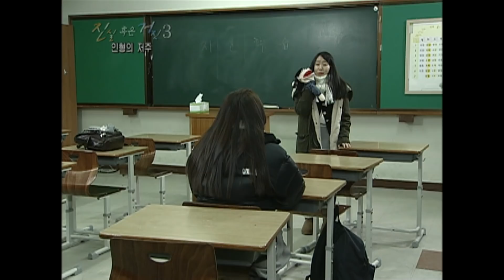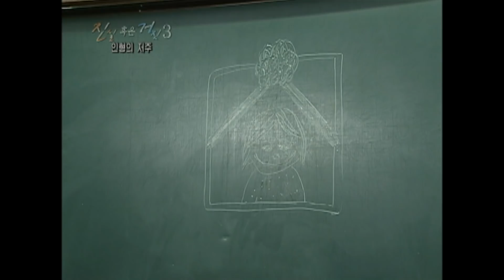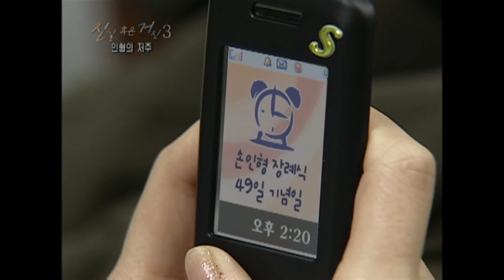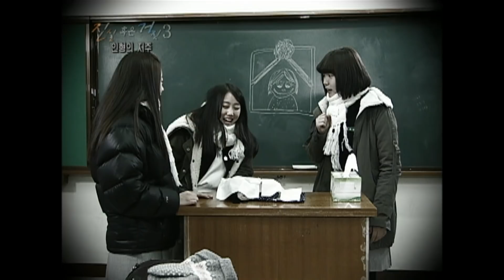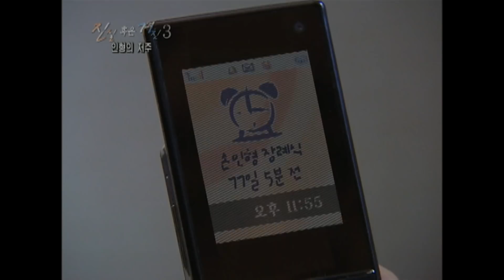[다시보는 서프라이즈] 장난으로 벌인 인형의 장례식과 그 후 일어나는 사고들, 인형의 저주일까?｜진실 혹은 거짓 MBC091227방송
＂장난으로 인형의 장례식을 치뤘다가
그 후 공교롭게도 챙기기로 한 기념일마다 사고를 당했고
인형을 태운 뒤에야 사고가 멈췄다는 이야기, 과연 진실일까?＂
»396화_인형의 저주